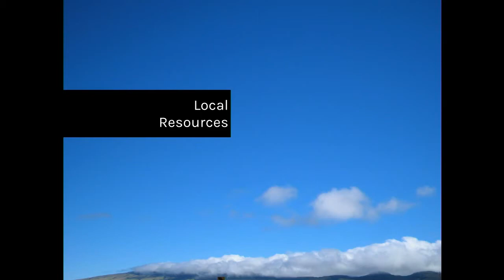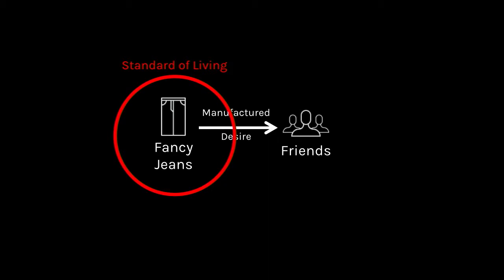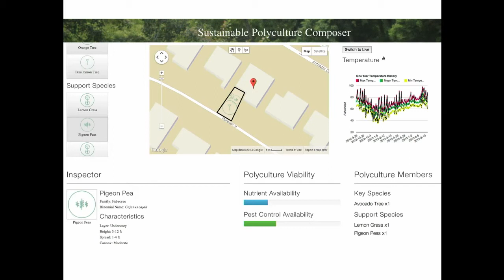Global disruption & information technology | Bill Tomlinson | TEDxUCIrvine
This talk was given at a local TEDx event, produced independently of the TED Conferences. Listen to Bill Tomlinson talk about how he is using information technology to solve global disruptions.

Bill Tomlinson is a Professor of Informatics at the University California, Irvine, and a researcher in the California Institute for Telecommunications and Information Technology. He studies the fields of environmental informatics, human-computer interaction, multi-agent systems and computer-supported learning. His book Greening through IT (MIT Press, 2010) examines the ways information technology can help people think and act on the broad scales of time, space, and complexity related to environmental issues. He has authored dozens of papers on a variety of topics ranging from computing, the learning sciences, and the law. His work has been reviewed by the Wall Street Journal, the Washington Post, the LA Times, Wired.com, Scientific American Frontiers, CNN, and the BBC. In 2007, he received an NSF CAREER award, and in 2008 he was selected as a Sloan Research Fellow. He holds an A.B. in Biology from Harvard College, an M.F.A. in Experimental Animation from CalArts, and S.M. and Ph.D. degrees from the MIT Media Lab.